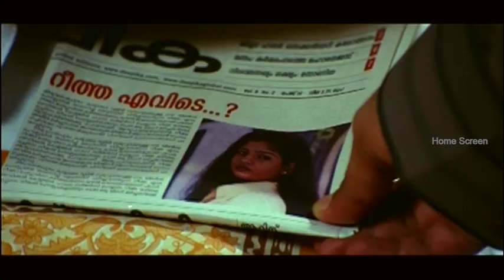Vismayathumbathu Malayalam Movie Scene 13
Vismayathumbathu starring Mohanlal, Nayantara, Mukesh and Harisree Asokan in lead roles.

Vismayathumbathu Malayalam Movie. Sreekumar (Mohanlal) is a man with extraordinary IQ who has also a sort of sixth sense. He comes to a new city with a starnge intution where his friends at school Govindan Kutty (Mukesh) and Chandran (Harisree Asokan) welcome him and find a house for him. At night he meets a girl inside one of the locked rooms in the house and mistakes her to be a prostitute his friends had arranged. He summons his friends only to discover that the girl is a spirit who only he can see and talk to! The spirit is in search of herself and she seeks Sreekumar's help to find out who she is? Sreekumar realizes that she is Reena Mathews (Nayantara) a brilliant medical student who is in the missing list of police, from the day of her journey to US for higher studies. How Sreekumar and Reena find the truth forms the crux of the story.

Star Cast : Mohanlal, Nayantara, Mukesh, Harisree Asokan
Director : Fazil
Producer : Fazil
Cinematography : Anandakuttan
Genre : Psychological Thriller
Release Date : 2004